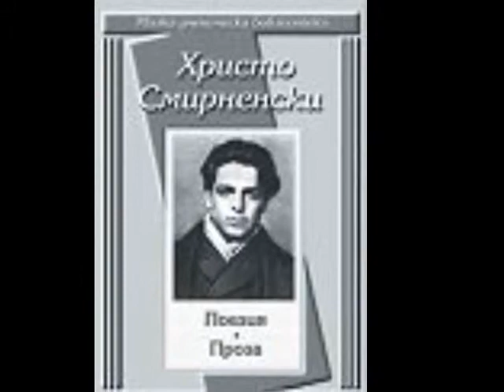Хр.Смирненски-"Червените ескадрони", рец.Богдан Дуков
Революционната поезия на Хр.Смирненски./Die Revolution in die Poesie von Hristo Smurnenski und seine Gedichte "Die Roten Eskadronen"- Audiorec. von Rezital inSofia,1974, Rezitiert, Remastert und Ausstattung von Bogdan Dukov/